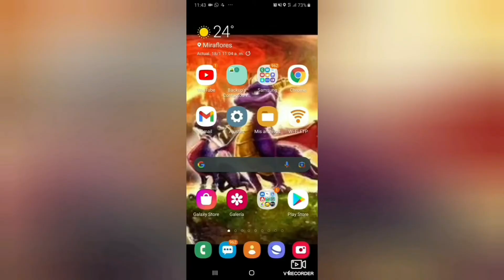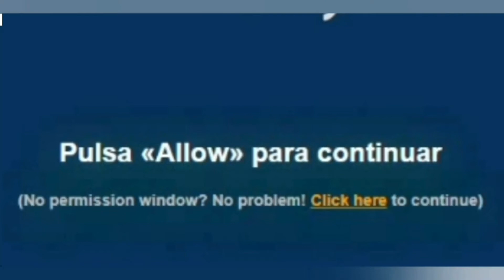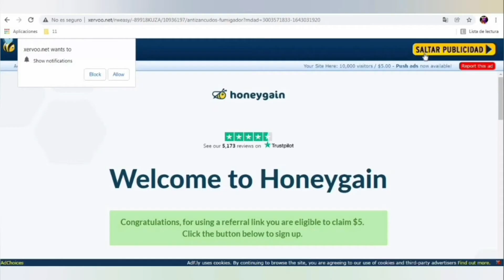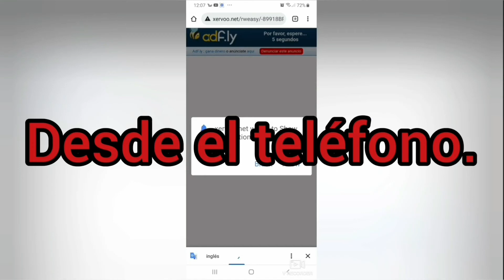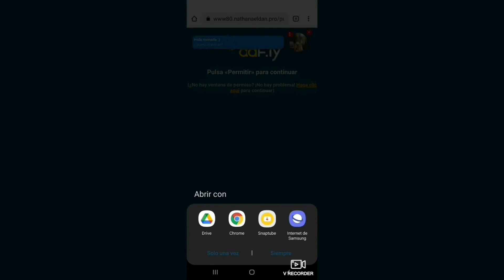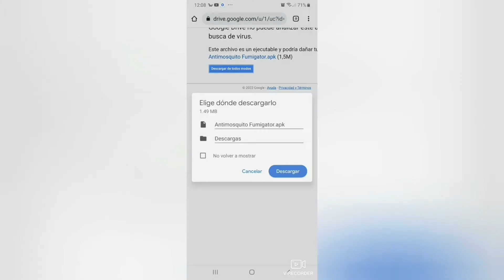Cómo ingresar y llegar al vínculo sin morir en el intento en AdFly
Muchos se complican al querer ir al link de AdFly y terminan por ir a otra ruta o descargar algo que no estamos buscando o incluso infectarse de virus en su equipo.